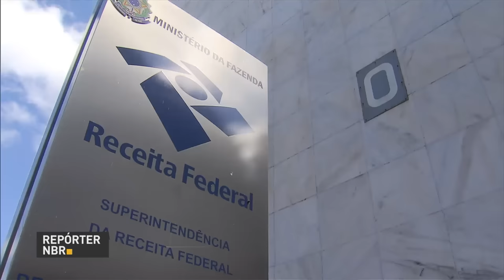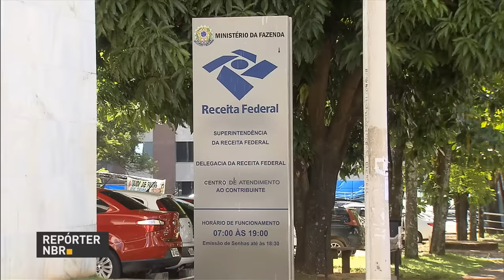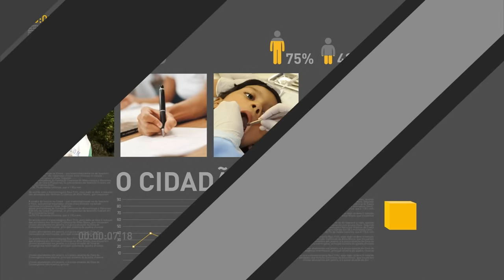Governo tenta localizar grupo de brasileiros desaparecidos nos EUA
REPÓRTER NBR 20H - 26.12.16:  O governo brasileiro tenta localizar um grupo de brasileiros que desapareceu depois de deixar as Bahamas com destino aos EUA. Governo registra déficit de R$ 38 bilhões no mês de novembro. Um documento assinado hoje pelos governo federal e de São Paulo vai antecipar em 30 dias a chegada da água do Rio São Francisco em Pernambuco e Paraíba.